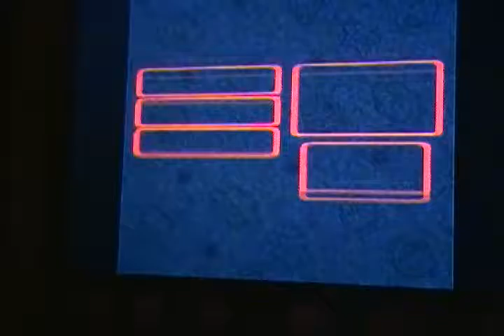Lets play Super Mario RPG the 7 stars Part 29 Worst sensay EVER!!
This guy is the worst!! (its my fault cuz I wasn't ready but still I don't like him AND I still gotta fight him a third time but that'll wait) Also that Key on the roof Is MOCKING ME SO BAD HOW DO YOU KEY!?!?!?!??